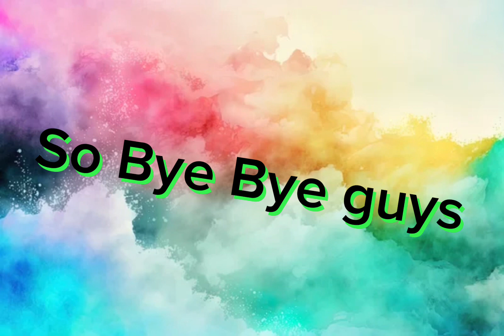Happy New Year￼ guys #￼ Bye Bye 2023😂😂😂🥹🥹🥹🥹🥹🥹😂😂￼#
Ujen